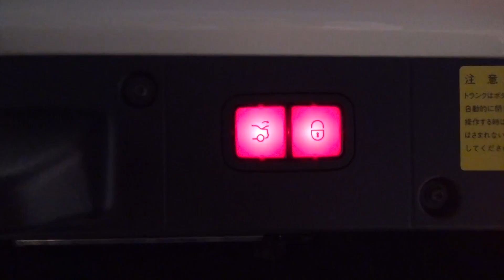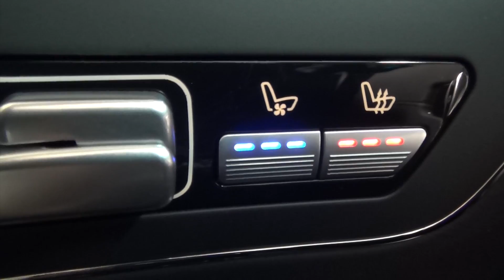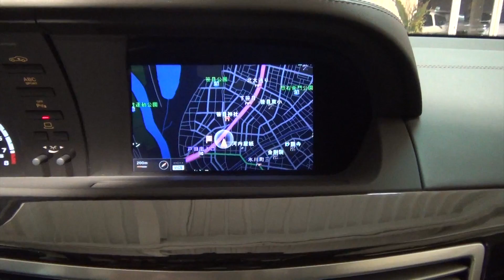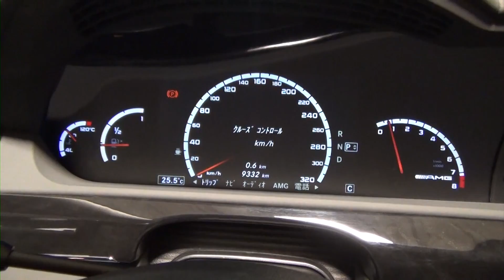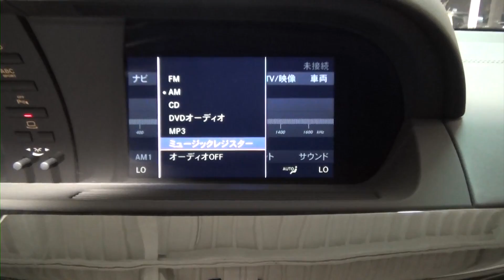AMG S63ロング 6.2L 後期モデル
ダイヤモンドホワイト/ブラックレザー、Ｃ/Ｓモード付７速ＡＴ、正規ディーラー車、左ハンドル、後期モデル

メルセデス・ベンツＡＭＧの情熱と技術、そして揺るぎないＳクラスの風格が生み出したトップパフォーマンスモデルです!!精悍なエクステリアに加え、インテリアの質感はメルセデス最高峰の室内空間。さらにはＡＶシステムの増設により高級リビングを再現しております!!タフでパワフルな自然吸気版エンジンのラストモデル！是非ご覧下さい！！

‹オプション›
・ＥＴＣユニット　￥３１，５００-

‹標準装備›
プッシュスタート、純正一体型ＨＤＤナビゲーション+ＴＶ、ＣＤチェンジャー、ハーマンカードンサウンド、サンルーフ、キセノンライト、８エアバッグ、マルチファンクションレザーステアリング、３メモリパワーシート、シートヒーター、ベンチレーター、リアブラインド、ＩＷＣウォッチ、ＡＢＣ、ＰＴＳ、キーレス

‹主要諸元›
6.2L V8DOHC、最高出力525ps、最大トルク64.2kgm、全長5260×全幅1870×全高1485mm

¥２２，３００，０００−

ロペシティ
〒３３５−００３６　埼玉県戸田市早瀬１−１４−１０